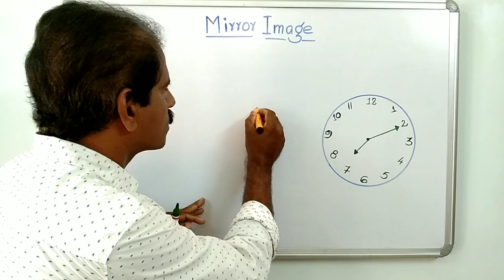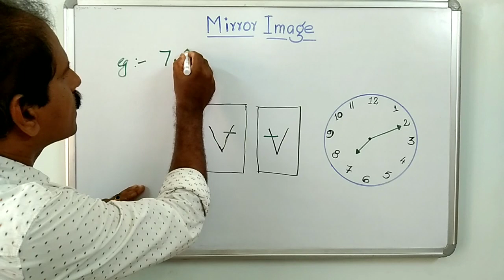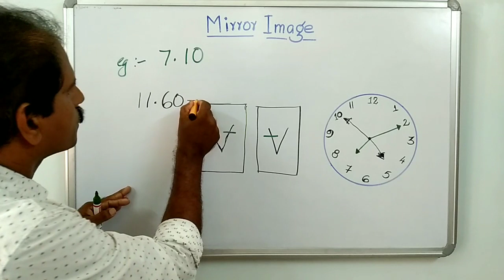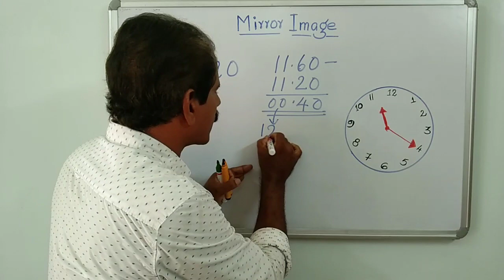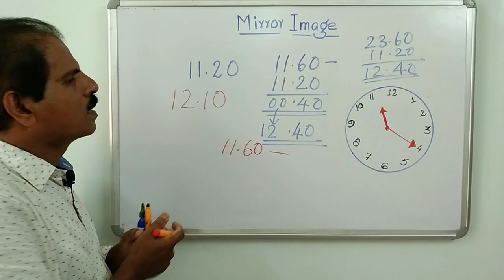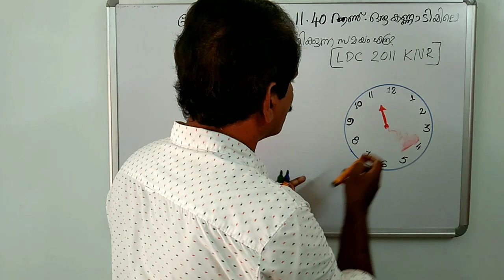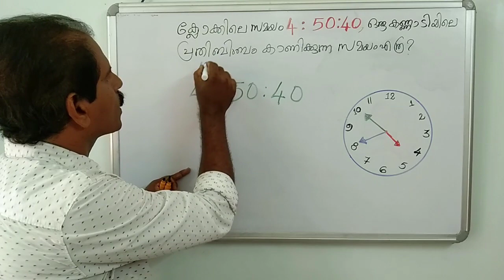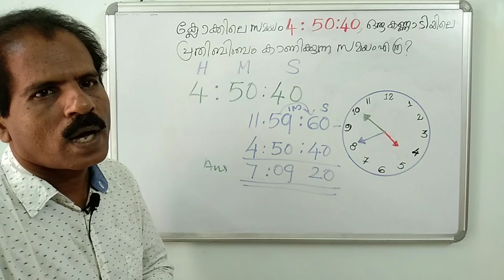Mirror Image of a Clock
Mirrorimage of a Clock#PscGooseberry#Sunillal K. S